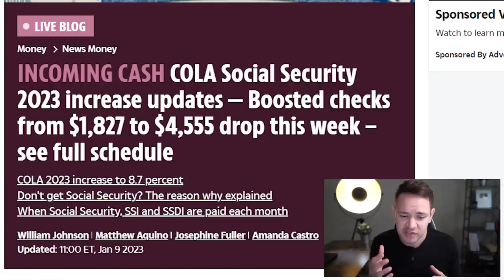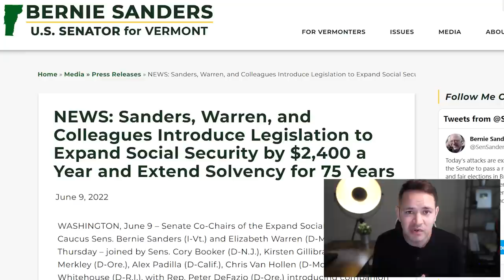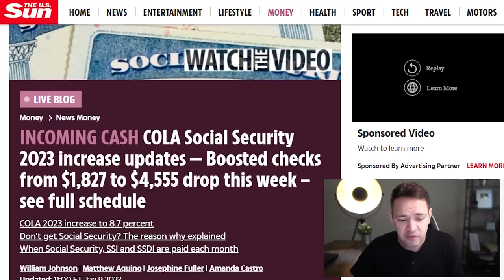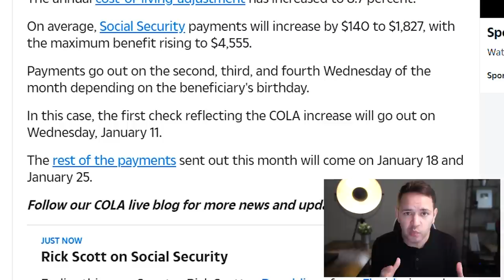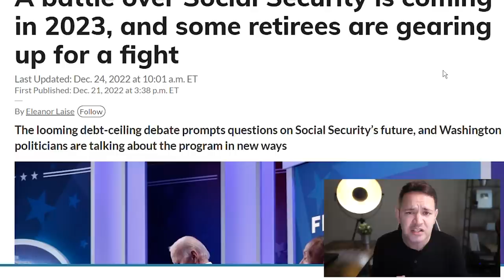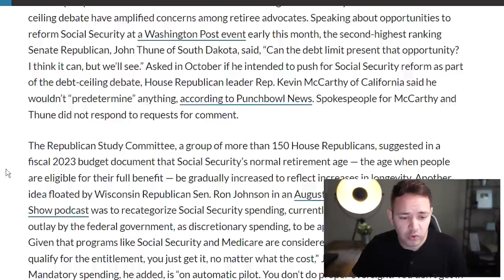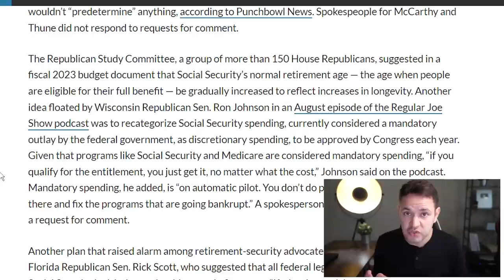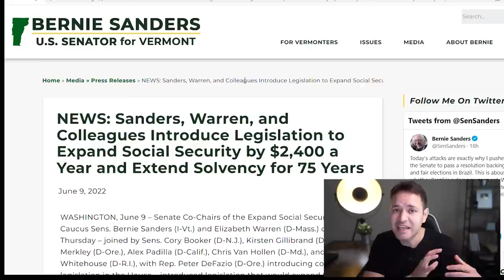BOOSTED Social Security Checks Arrive THIS WEEK!! SSI SSDI SSA 2023 Cola Increase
Social Security SSI SSDI Low Income Update – The new 8.7% COLA to Social Security arrives this week for millions! Boosted Checks from $1827 to $4,555 are dropping, here’s all the details
2023 Social Security Reform will come to the forefront in congress
The Social Security Expansion Act will Increase benefits by $2400 per year and extend the Solvency for an additional 75 years

✦Discover over 100 stimulus checks available now around the nation (More updates arriving)